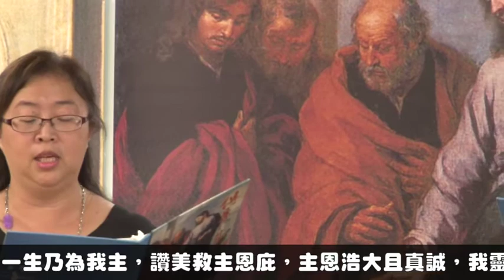傳愛之家主日領唱-愛救贖我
愛救贖我　　　　　　詞／James ROWE　曲／Howard E. SMITH
我遠離平安之岸，沈溺罪中漂蕩，被罪惡重重纏絆，溺既深絕生望，
幸蒙海洋大主宰，聽我呼救慘況，恩手救我離苦海，免我淪喪。

獻全身心為祭物，跟隨恩主到底，我一生乃為我主，讚美救主恩庇，
主恩浩大且真誠，我靈歌頌不息；願向主衷誠尊敬，忠心服役。

當你靈遭遇危險，應仰望主默祈，祂以慈愛大恩典，怒濤中拯你溺，
祂是海洋大主宰，風浪聽命平息；祂是救主有妙愛，祂要救你。

（副歌）
愛救贖我，愛救贖我，當我悽涼絕望，愛救贖我，